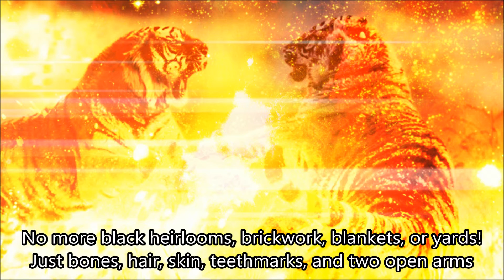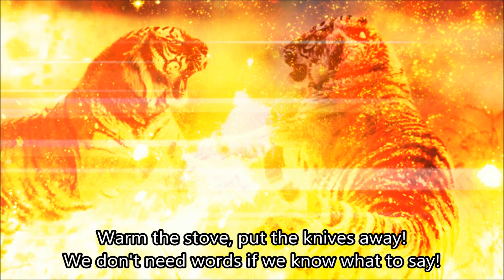Jordaan Mason - Two Open Arms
From "Mantra Songs"
What did I learn when I burned down the house?
Who am I now that I am just myself?
No more black heirlooms, brickwork, blankets, or yards!
Just bones, hair, skin, teethmarks, and two open arms, open arms!

Where are we wild when we slept on the shore?
Who are you now and who were you before?!
Cause our bodies lose language, and we try to change
Withdraw from our habits, but we stay the same, stay the same!

Warm the stove, put the knives away!
We don't need words if we know what to say!
We don't need words if we know what to say, what to say!
Picture: